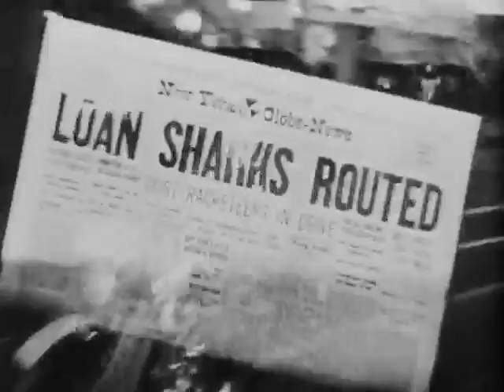Bullets or Ballots trailer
Edward G. Robinson and Humphrey Bogart